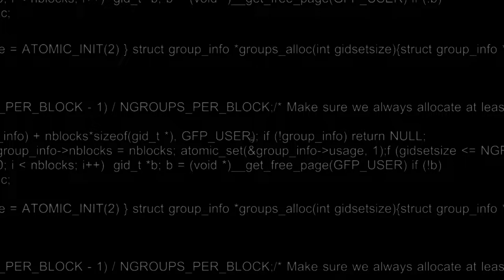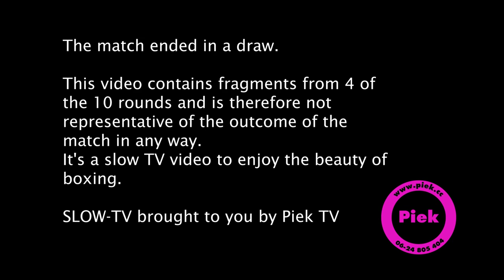Gino Kanters vs. El Achi Mohamed - SLOW TV Boxing (100 fps to 25fps) Slow-TV 45 minutes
Gino Kanters vs. El Achi Mohamed

Ben Bril Memorial Boxing October 17th 2022 Amsterdam, Carré
The match ended in a draw.
This video only contains fragments from 4 of the 10 rounds and is therefore not representative of the outcome of the match in any way.
It's a slow TV video to enjoy the beauty of boxing.
Slow TV is here to help you unwind and relax. A meditation with a hint of violence.
A time to reflect and relax.
Sit back and listen to the slow sounds and watch the slow hits and misses.
it is videowallpaper!
There also is a shorter version of this video on youtube. The greatest hits.
Later I will also upload videos of other matches, in slow motion.

Sony a7r3
24-105 1/100 f/4.0
log3